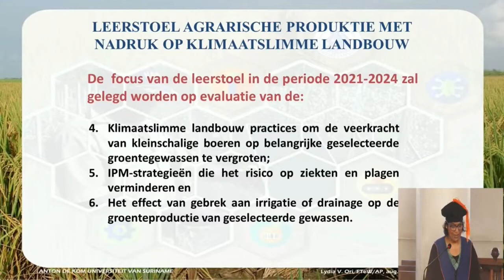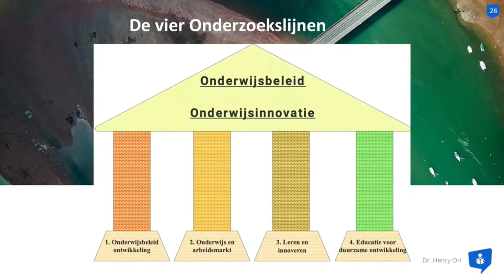26 08 2021 Adekus heeft per 25 augustus 2021 twee leerstoelen erbij